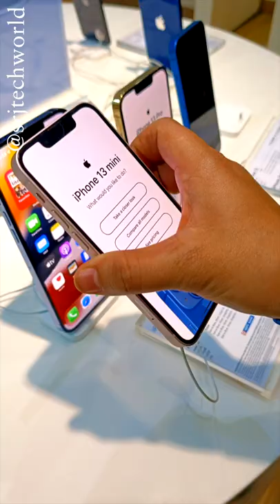iPhone 13 mini